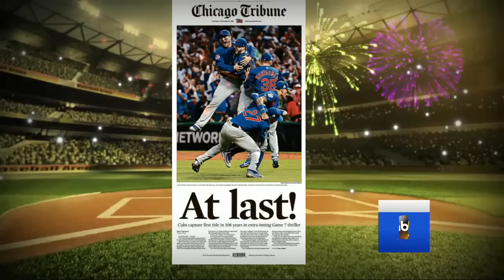World Series Game 7 Highlights | Chicago Cubs End Curse, Win World Series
The Cubs were able to fight off a 9th-inning surge by the Cleveland Indians to win the game 8-7 and become 2016 World Series champions.